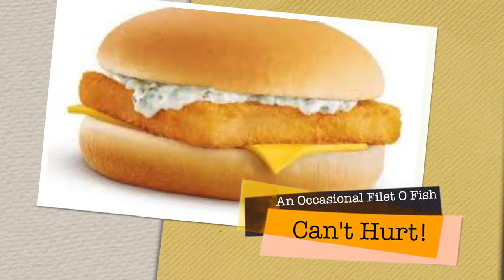Conversation With Carl & Latonya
Gilliard's In Santa Barbara 2016.  The Gilliard's share more of their story from Santa Barbara on their 2nd Wedding Anniversary! WE KNOW this video is RATHER LONG (15 minutes). We made this for us, but are sharing it with you IN CASE you wish to check it out.